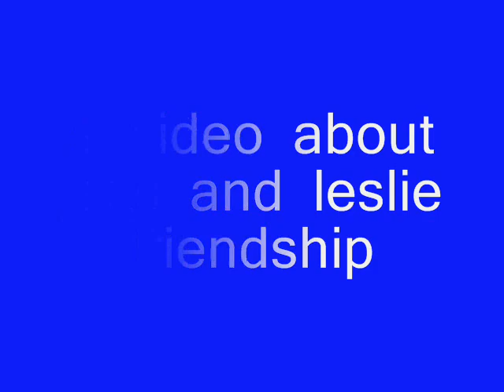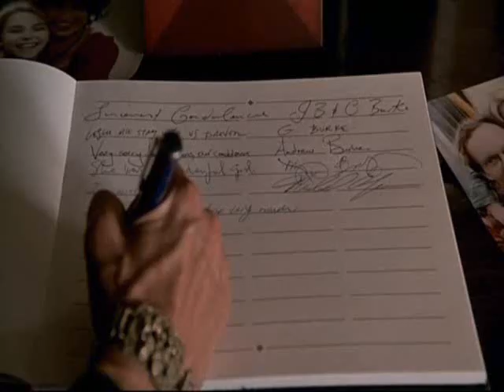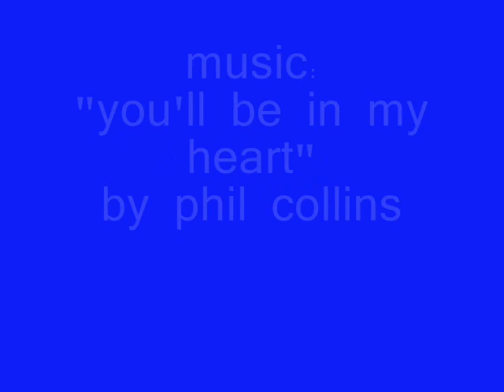you'll be in my heart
this video is completely fan made. YOUTUBE DON'T TAKE THIS OFF!